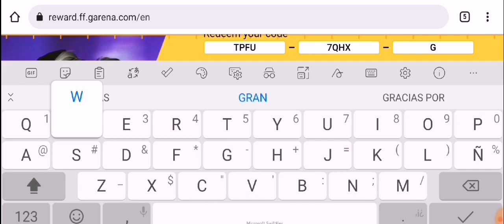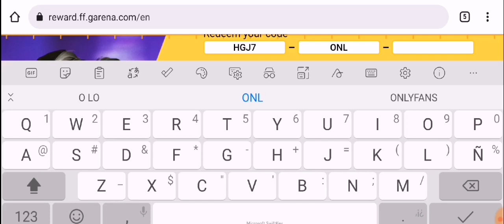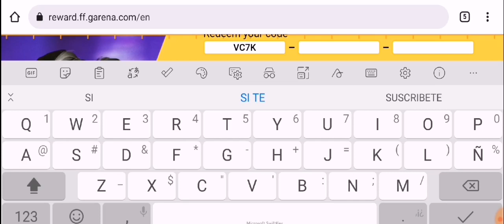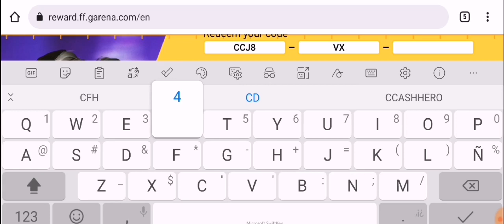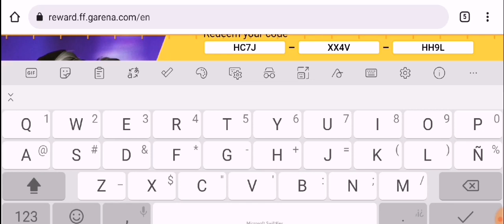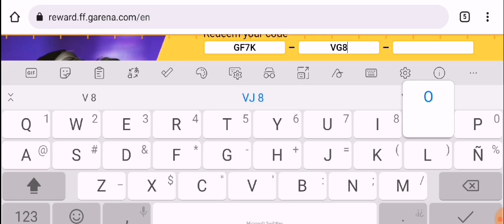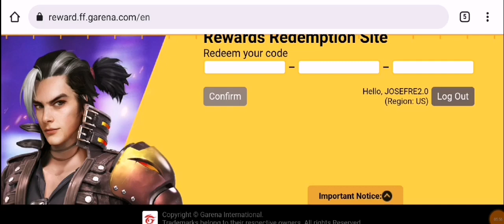🎁 NUEVOS 7 CODIGOS PARA FREE FIRE HOY 4 DE FEBRERO 2022 CODIGOS GLOBALES DE FREE FIRE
Link de Mi Instagram Josefree2.0

Gracias

Gracias

O Josefree2.0